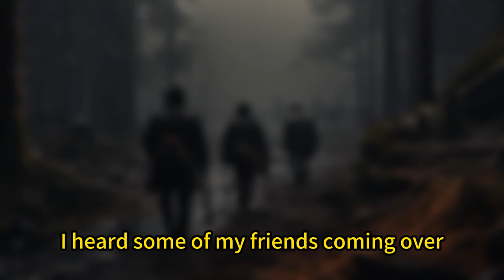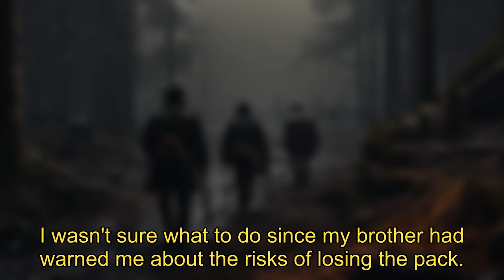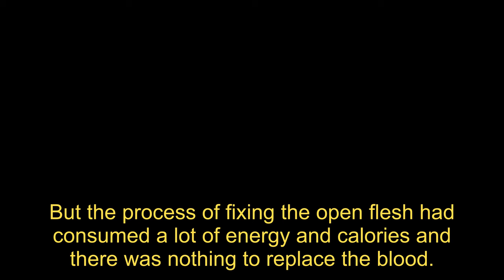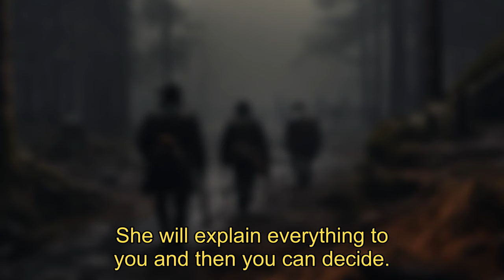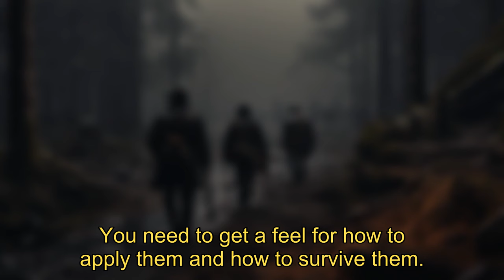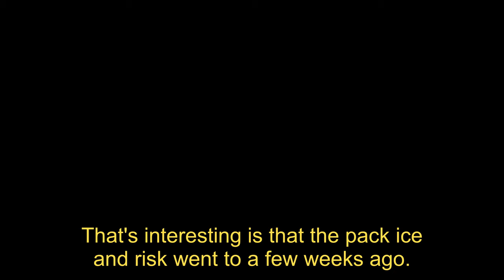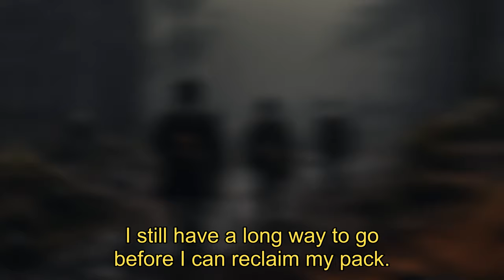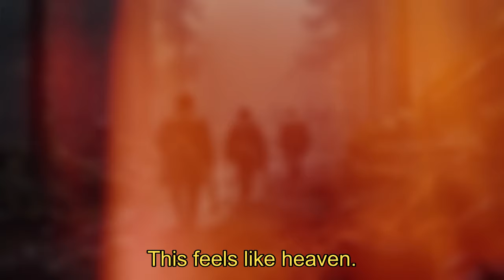Becoming Alpha | Heartbreaking Tragedy: Boy Loses Mother to Hunters' Bullets | Full Audiobook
Join Pocket Werewolf Story for listening to Becoming Alpha Full AudioBook “Heartbreaking Tragedy: Boy Loses Mother to Hunters' Bullets” What Will Be His Future?

【Becoming Alpha】A Boy Is Heartbroken When Hearing That His Mother Was Shot To Death By Hunters.   What Will Be His Future?

Hope has been living as a prisoner in her own Pack, her own father's fears keeping her locked. But when someone challenges him and kills him, she doesn\'t feel happy, she mourns her father\'s death. When the new Alpha decides that he wants her to be her son\'s mate, no matter if they are True Mates or not, and her own brother supports that decision, she decides she is no longer going to be a prisoner. She leaves her Pack, but not forever, she is going to become an alpha and reclaim her pack. And she finds the right ally to help her achieve her goals,